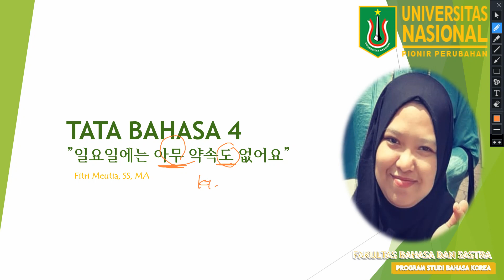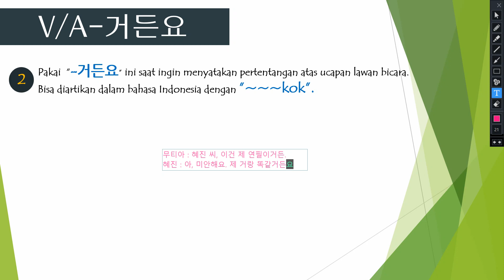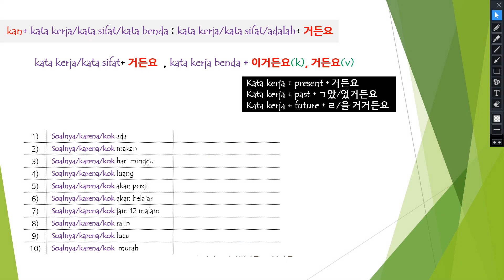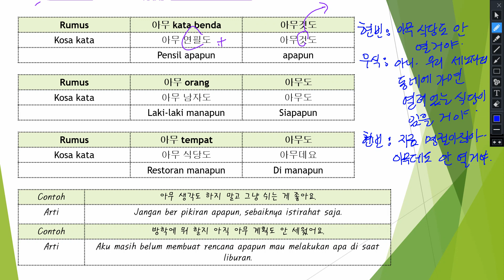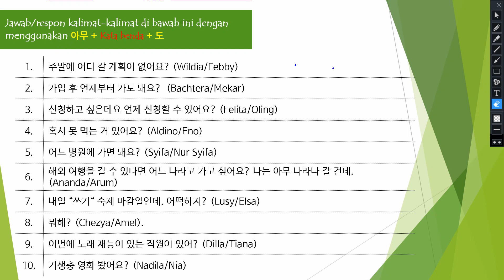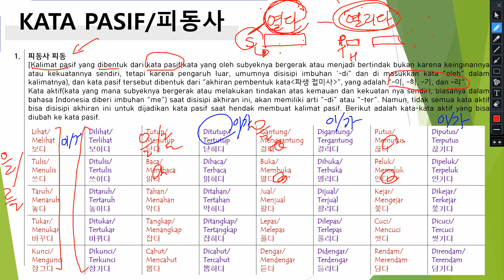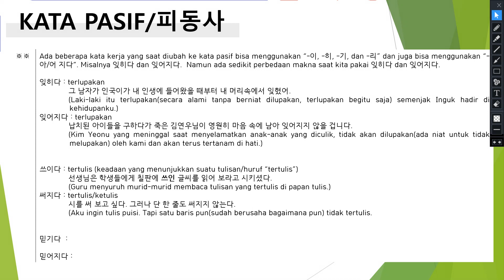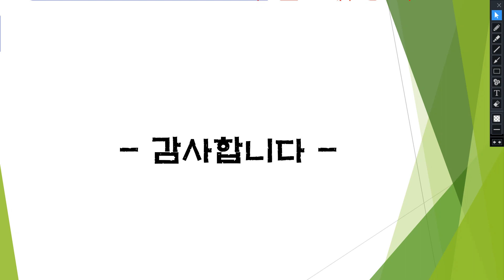PERTEMUAN MINGGU 6 20220421_거든요(soalnya)_아무+N+도(apa/mana___pun)_피동사_Kata Pasif Bahasa Korea